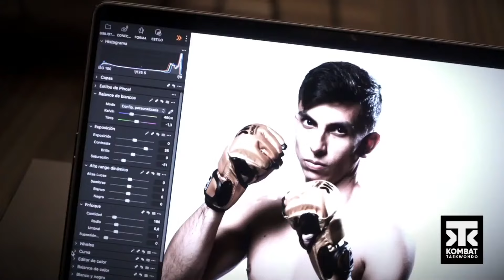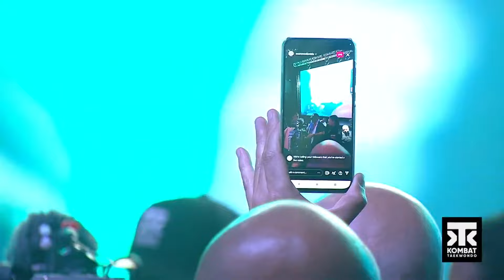🥊Kombat Taekwondo🥋 001: 🔵 Pablo Solano 🇨🇷 🆚 🇨🇴 Sebastián Cortés 🔴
👊 0️⃣0️⃣1️⃣
🇨🇴 Bogotá, Colombia

🔵 PABLO SOLANO 🇨🇷
🔴 SEBASTIÁN CORTÉS 🇨🇴

Bringing back the true essence of Taekwondo.